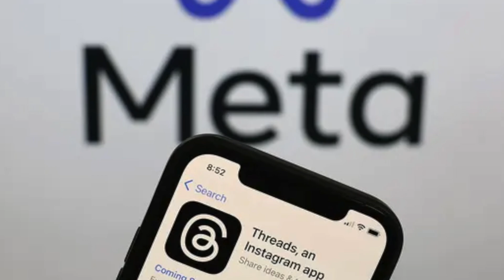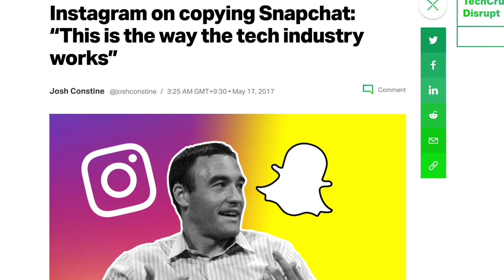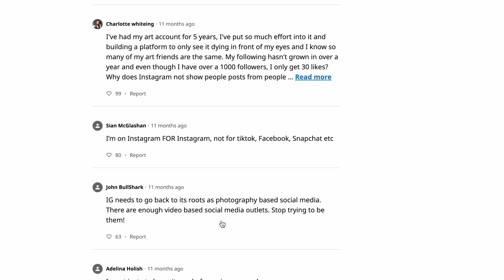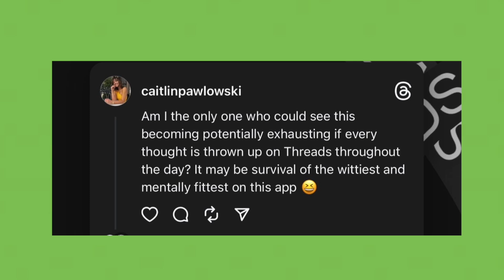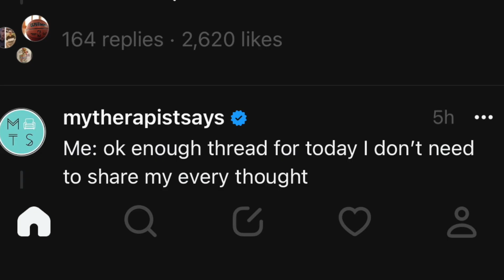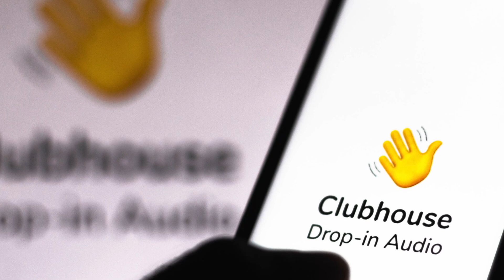Is Threads the Best OR Worst Thing To Happen To Social Media? *The end of Instagram influencers?*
Chapters:
Intro + What is Threads? 0:00-4:09
Pros 4:10-7:10
Cons 7:11-14:24
Closing thoughts 14:25-15:53

Join me every week for videos all about stepping into your power as a woman and living your healthiest, happiest and a more purposeful life. ❤️

5 WEIRD Things Social Media & Influencers Have Made Us Think Are Normal But Actually Aren’t *part 2

Jewellery:
Necklace

Port Adelaide
5015
South Australia